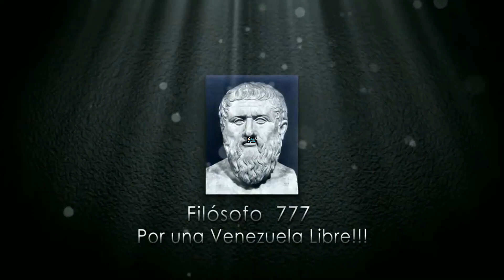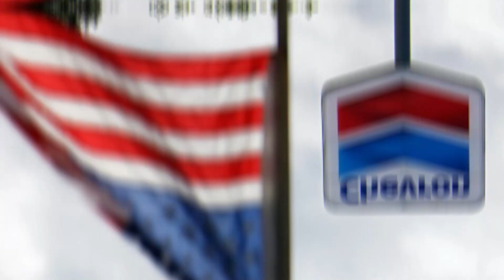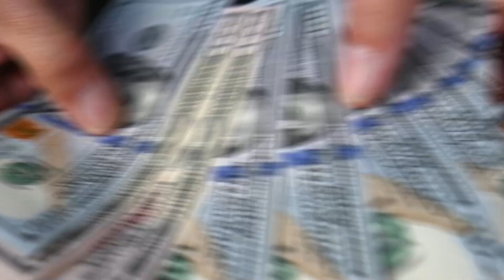🔴 👉 👉 Las Polémicas Declaraciones De Gerardo Blyde ENTERATE 😠